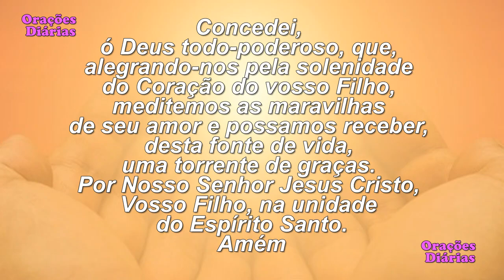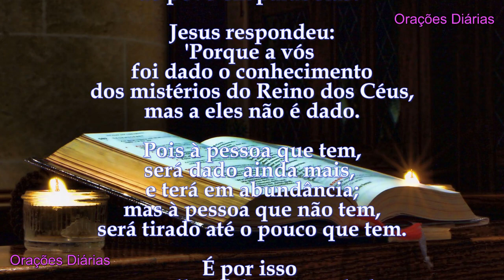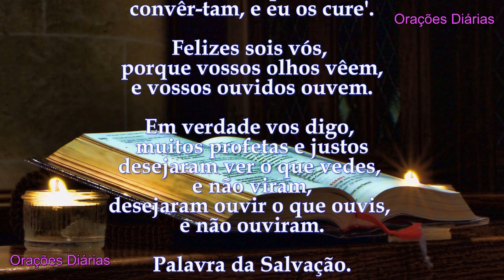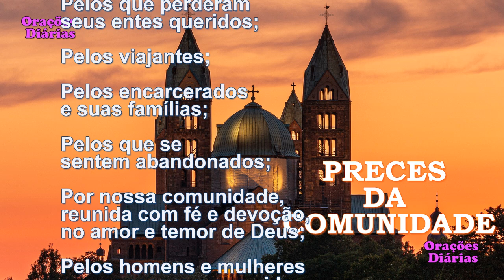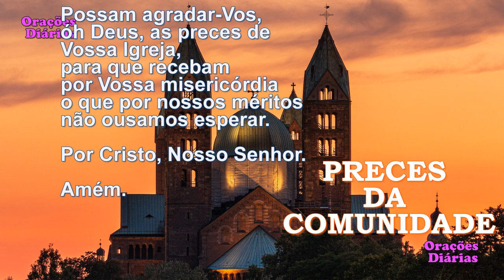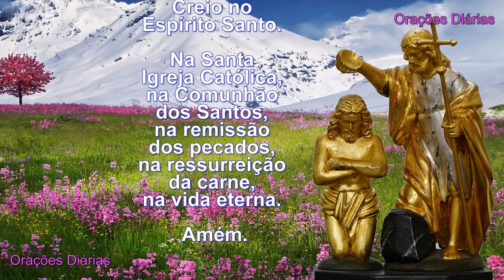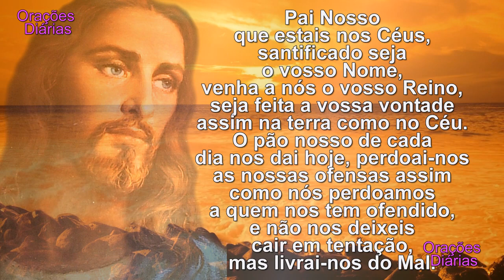Liturgia do dia 27 de Julho, São Celestino I, Evangelho São Mateus 13,10 17